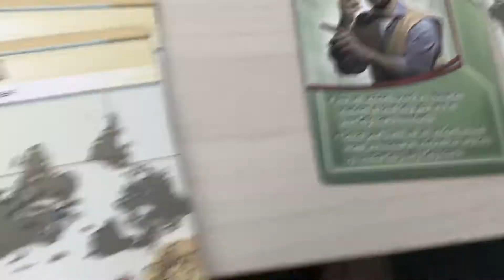Sydney & Micah - Holiday 2020